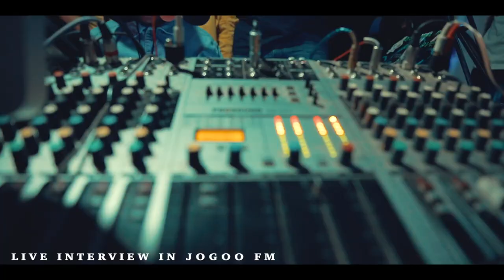HARMO NIGHT LIVE INTERVIEW IN JOGOO FM (SONGEA)